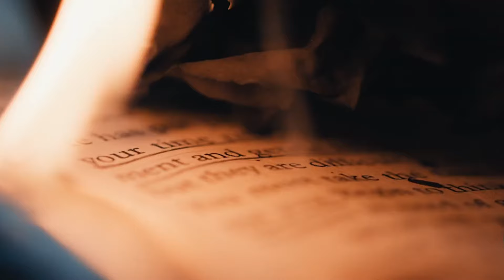E G Y E T L E N ↔︎ S Z Ó 🎵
ÉRZÉSEK és GONDOLATOK
-- című albumból --

zenét készítette:
dalszöveg:
ESCHWIG
ének:
BTW studió effekt használatával
ESCHWIG-HAJTS GÁBOR
és CSONTOS VIVIEN
vágóképek:
YOUTUBE STOCK VÁLOGATÁSBÓL
ÚJRA GONDOLVA és VÁGVA